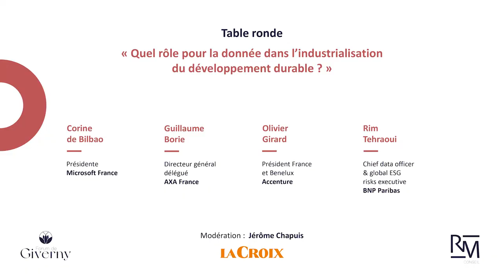Quel rôle pour la donnée dans l’industrialisation du développement durable ?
Table ronde : Quel rôle pour la donnée dans l’industrialisation du développement durable ?

Intervenant·e·s :
- Corine de Bilbao, présidente de Microsoft France
- Guillaume Borie, directeur général délégué d’AXA France
- Olivier Girard, président France et Benelux d’Accenture
- Rim Tehraoui, chief data officer & global ESG risks executive du groupe BNP Paribas

Le 4ème ForumGiverny, c'était
450 participants
7 ministres
40 intervenants
60 partenaires